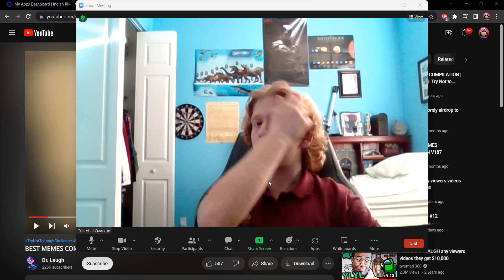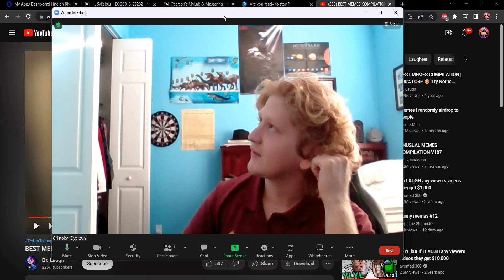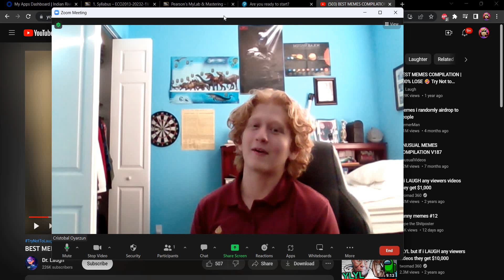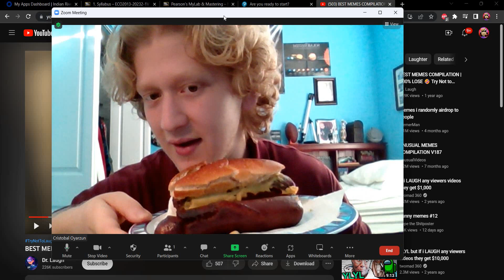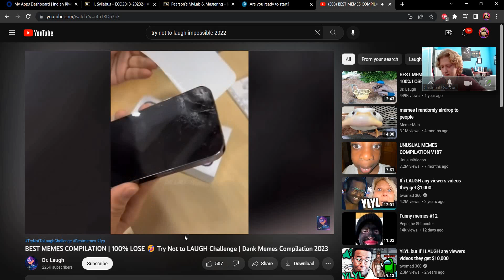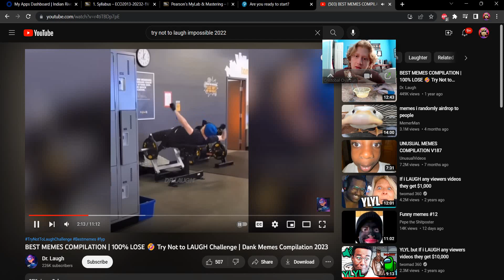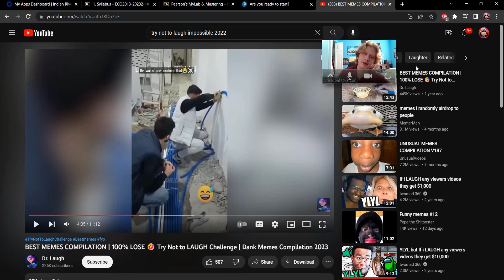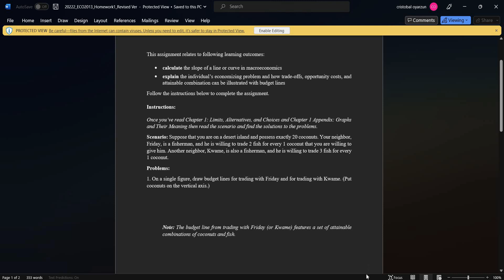philosophy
talkin bout how I hate insta and how boring the "funny" is on the internet (for the most part).
next vid will be fnaf!